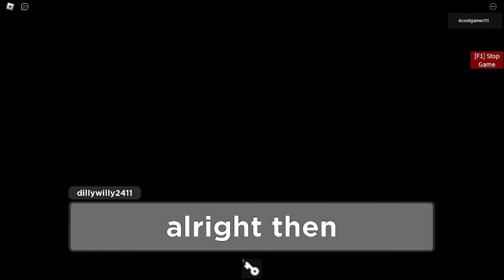Roblox Piggy custom map. Chapter 2, The House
Chapter 2 is by far one of my favorite chapters since the ones from here on out were either lazy or accidently deleted a few times. It's either chapter one or two. Chapter Two was originally going to be a dream with notes all over the map suggesting that  you've been here despite having no memory of the place. Of course that never happened. I then decided to make it a zone based map with 3 zones 1 The House, 2 The Yard, and 3 The Sewers. However from a story stand point why would the player put paper saying zone 2 and stuff so I decided to make it just a normal house (Kind of)